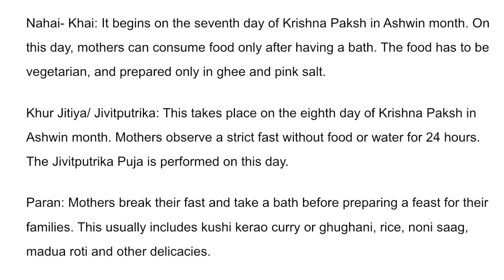जितिया नहाय खाय थाली 😊| जीवित्पुत्रिका व्रत | Jitiya Nahay Khay Par Mai Kya Kya Banayi? Jivitputrika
jitiya vrat ki thali, jivitputrika, jitiya,